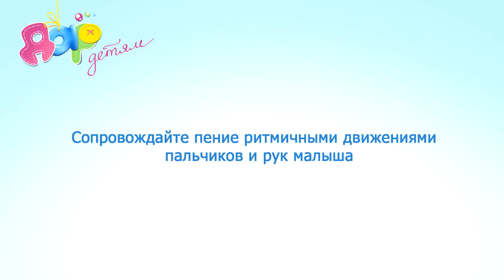Музыкально-ритмическая игра "Маляры"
Музыкальная игра, направленная на развитие мелкой моторики и музыкально ритмическое восприятие.

Предназначена для детей от 8 месяцев.